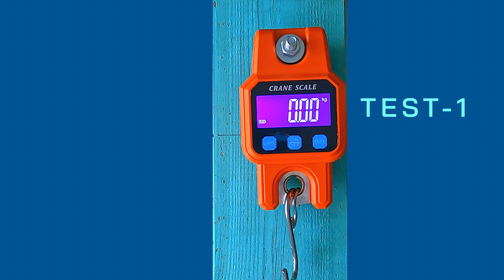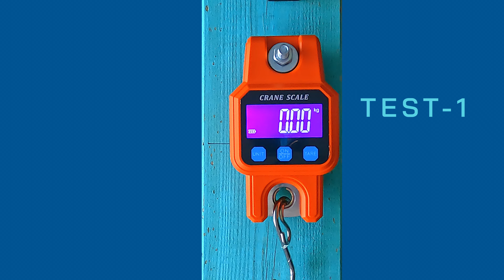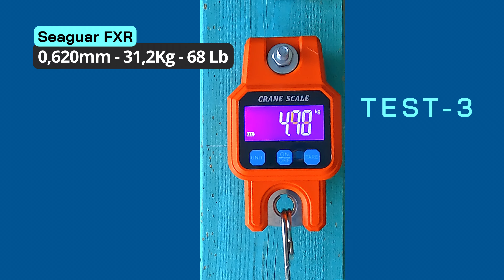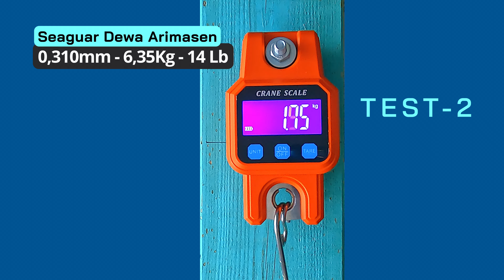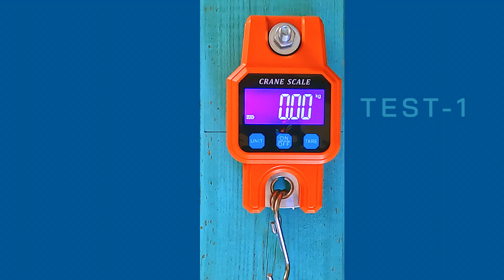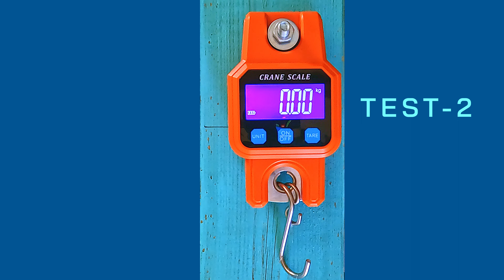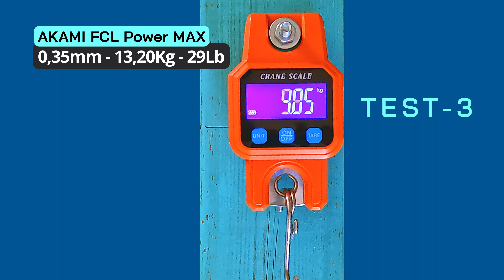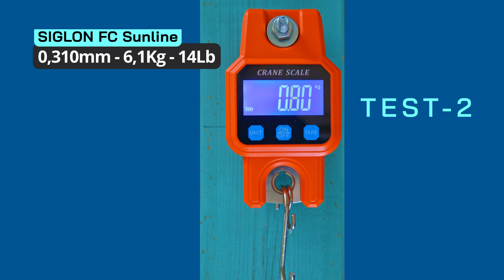FLUOROCARBONO: 17 líneas hacemos test de resistencia a la rotura del fluorocarbon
Comparativa de 17 líneas de 5 tipos de fluorocarbono en diferentes diámetros. La idea de la prueba es averiguar la tensión de rotura medida en báscula para conocer en que proporción se acercan a los kilos de rotura anunciados por el fabricante en la bobina.

¡Bienvenidos pescadores y amantes de la pesca al canal de Captain Tono Fishing! En este emocionante episodio, nos sumergimos en el mundo de las líneas de pesca de fluorocarbón para poner a prueba su resistencia.

🔍 Detalles del Test:
En este experimento, sometemos varias marcas líderes de líneas de pesca de fluorocarbón a situaciones extremas. ¿Cuánto peso pueden soportar antes de ceder? ¿Cómo se comparan las marcas entre sí? ¡Descúbrelo todo en este video!

📏 Metodología:
Utilizamos una báscula para medir la fuerza de tensión y llevamos las líneas al límite de la rotura. Las pruebas se realizaron de manera justa y objetiva para proporcionar resultados precisos y útiles para la comunidad de pescadores.

👁‍🗨 Resultados Impactantes:
 ¿Habrá sorpresas inesperadas? ¡Acompáñanos en este viaje y descúbrelo por ti mismo!

¿Qué marca crees que resistirá mejor? ¡Comenta tus predicciones abajo! 🎣✨

00:00  04:19  Intro
04:20  09:23  FXR Seaguar test
09:24  11:54  Seaguar Dewa Arimasen
11:54  14:08  TABLA RESULTADOS Seaguar
14:08  15:54  FCX Asari
15:54  17:44  Akami FCL Power Max Pink
17:44  22:13  SIGLON FC Sunline
22:13  23:15  TABLA RESULTADOS Asari, Akami, Sunline
23:15  24:13  Conclusiones